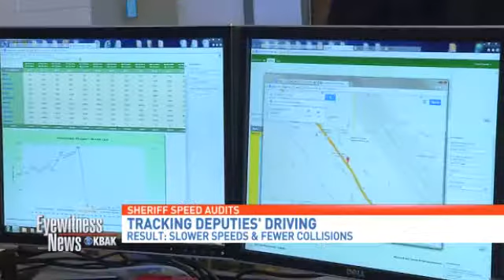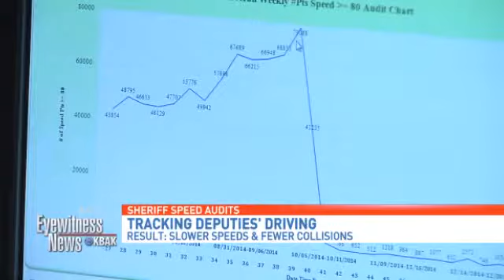Sheriff's safety audit: 'Our deputies are slowing down'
Even though a Kern County Sheriff's deputy was involved in a fatal crash this week, department officials say their new safety campaign is paying off.